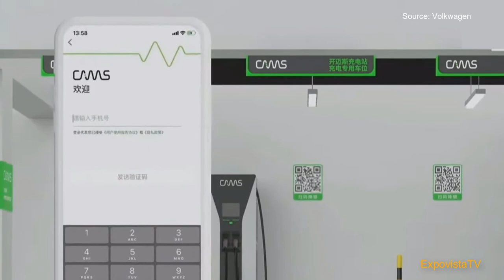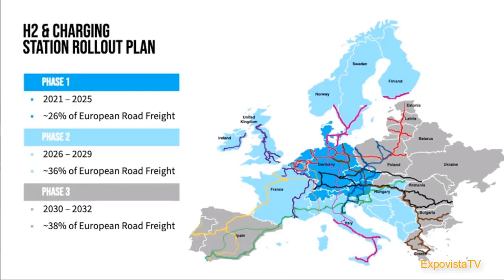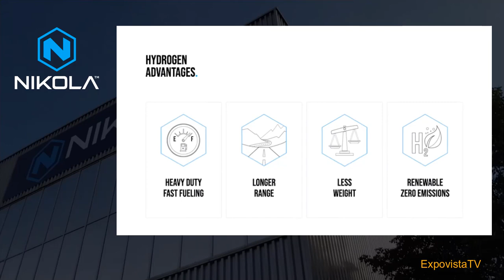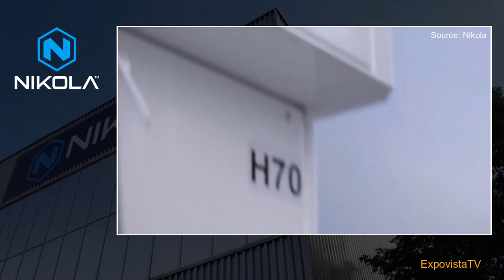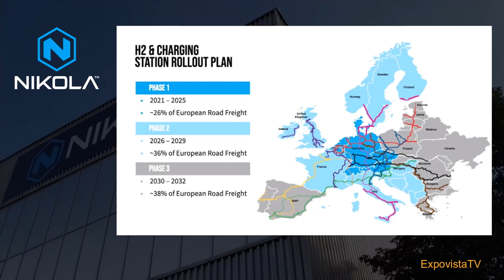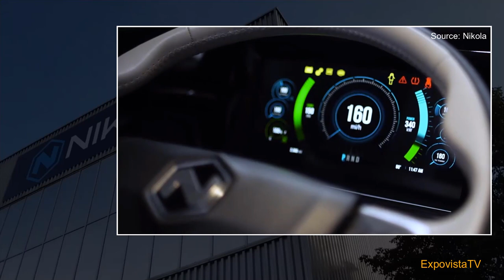Hydrogen: Nikola Is Getting Ready to Charge.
Nikola CEO Mark Russell outlines the company's plan to install hydrogen stations around the USA and abroad.  Charging stations for electric vehicles will soon blanket the USA and Europe, but hydrogen stations are still limited and will serve mostly the heavy duty trucks. Nikola plans to target this segment. Mark Russell was a speaker at a clean transportation event organized by Gladstein, Neandross & Associates (GNA) in November 2020. GNA is a leading consulting firm in alternative fuel and clean transportation. Here are the highlights from the presentation.